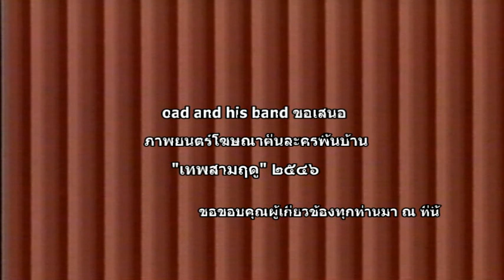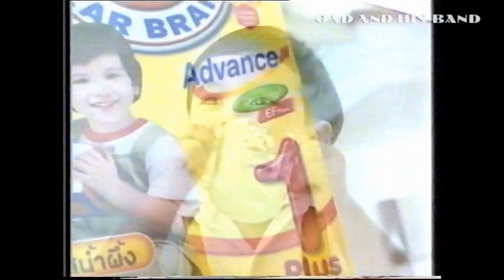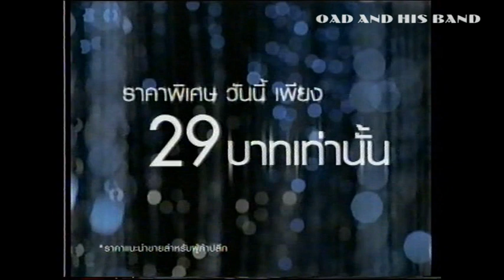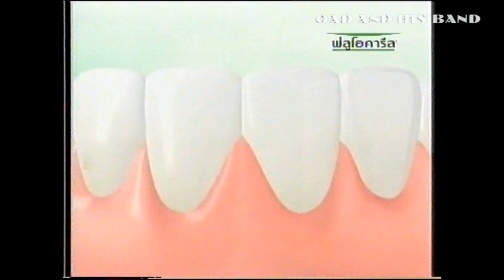ภาพยนตร์โฆษณาคั่น ละครพื้นบ้าน เทพสามฤดู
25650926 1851 ภาพยนตร์โฆษณาคั่น ละครพื้นบ้าน เทพสามฤดู